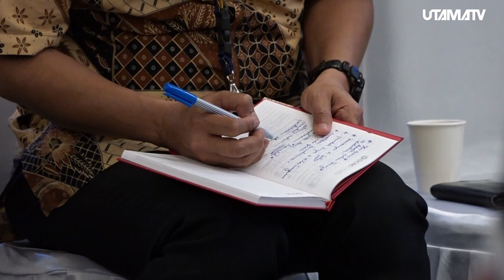Coffee Morning Yayasan Widyatama Bersama Para Dosen Wali FEB Widyatama